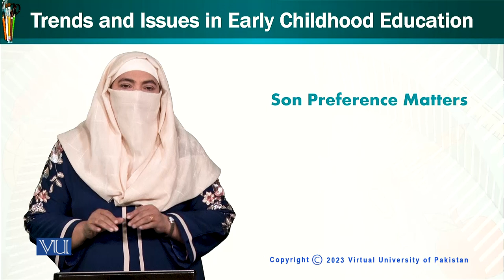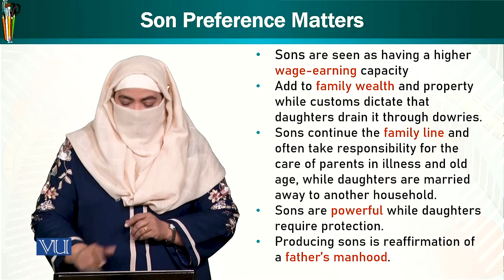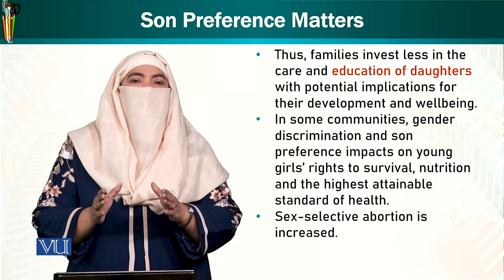Son Preference Matters | Trends & Issues in Early Childhood Education | ECE402_Topic109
Topic109: Son Preference Matters,
By Dr. Afifa Khanam